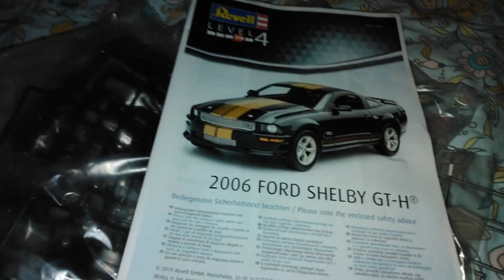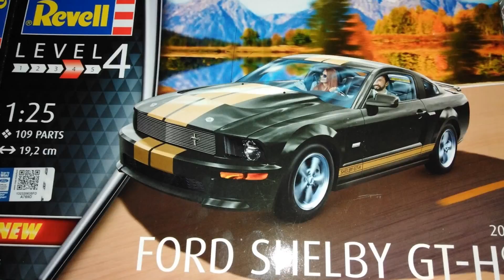Unboxing of the gt shlby mustang by revell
GT_H MUSTANG UNBOXING BY REVELL